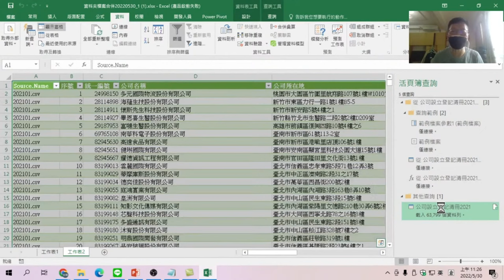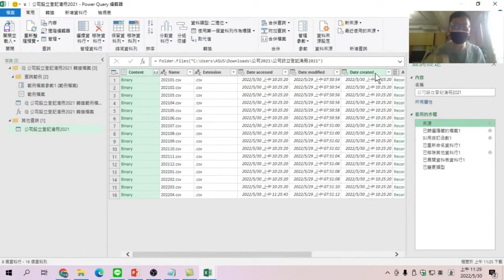如何改變檔案的來源位置【EXCEL資料清理實務運用】05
【課程大網】